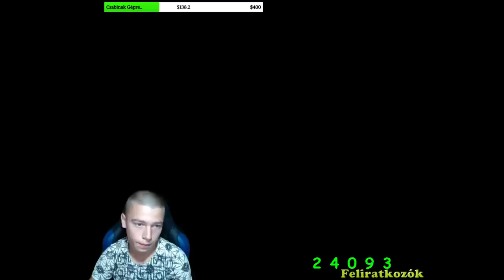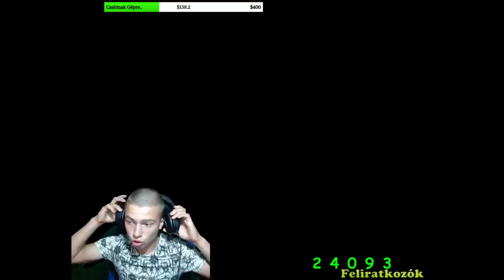Solo Fpp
📌📌📌 Gépem alkatrészei:
👉Alaplap: Asus Z87-K
👉Processzor: Intel i5 4590
👉Processzor hűtő: Cooler Master Hyper 212 EVO
👉Memória: 8GB 2x4 Corsair Vengeance 1600MHz
👉Videó kártya: ASUS GeForce® GTX 1060 STRIX OC, 6GB GDDR5, 192-bit
👉HDD: Toshiba DT01ACA100
👉SSD: Samsung 840 EVO 120GB
👉Ház: Antec P280 3db 120-as gyári ventillátorral
👉Tápegység: Super Flower SF-750P14HE

📌📌📌 Perifériák:
👉Egér:A4Tech Bloody V2 black
👉Monitor1:ASUS VC279H
👉Monitor2:Philips Nem tudom a pontos nevét.
👉Egérpad:Marvo K400G1

📌📌 Elérhetőségeim ▼▼

✏✏ Végszó:

Ha tettszik amit látol ne felejcs el Dobni egy likeot és egy feliratkozást vagy megosztást !